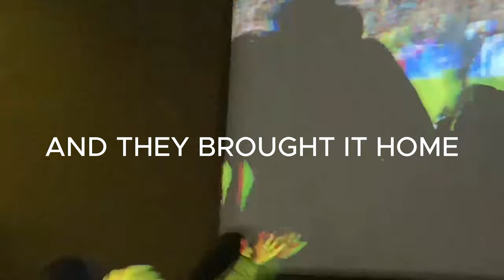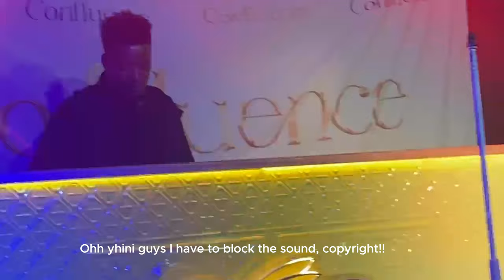Weekendvlog : Go Bokke !!+ Weekend Enkulu sana + Seeing Sun-el Musician